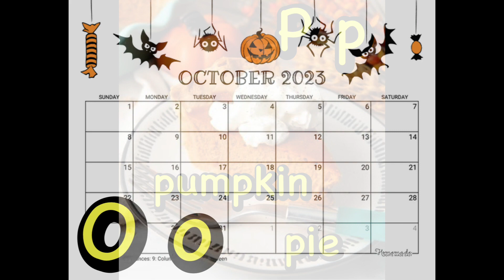Autumn Alphabet Chant 🎃(BACKWARDS 逆順番)🎃